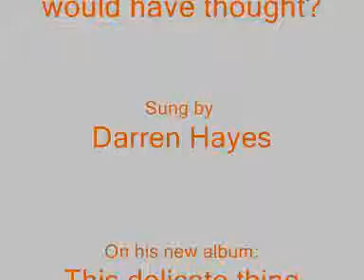Tiva - Who would have thought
A NCIS Tiva (Tony and Ziva) fanvideo, set Season 4-5, detailing their feelings for each other. Ps.